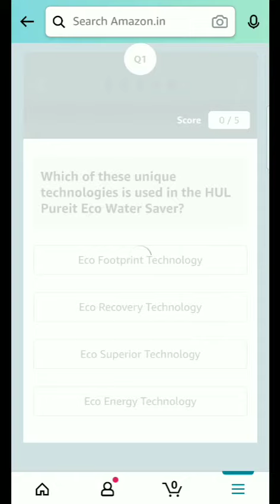Amazon HUL Pureit Quiz Answers Today | Which of these unique technologies is used in the HUL Pureit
Which of these unique technologies is used in the HUL Pureit Eco Water Saver?

Amazon HUL Pureit Quiz Answers

In this video you get the currect answers of Amazon HUL Pureit Quiz, so that you can easily perticipate this and get a chance to Win